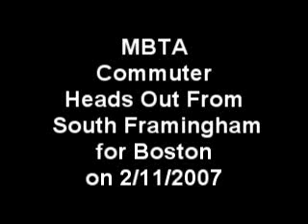MBTA Commuter Heads Out for Boston on 2/11/2007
MBTA commuter heading out of South Framingham for Boston on the evening of February 11, 2007.